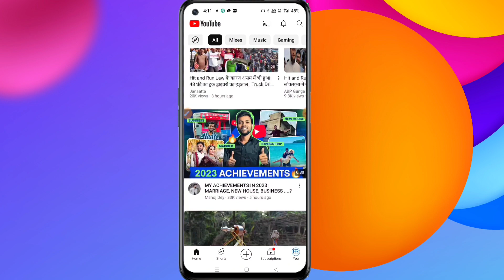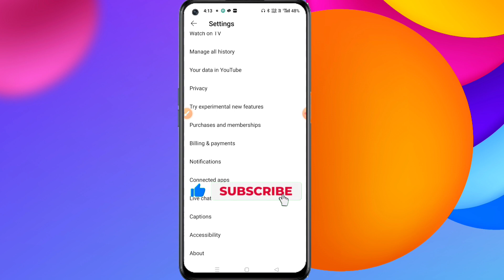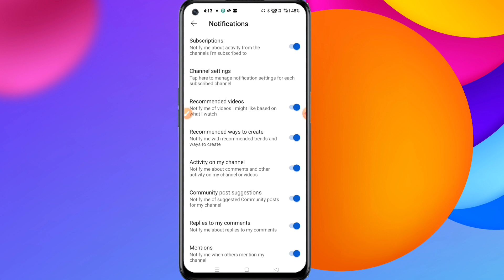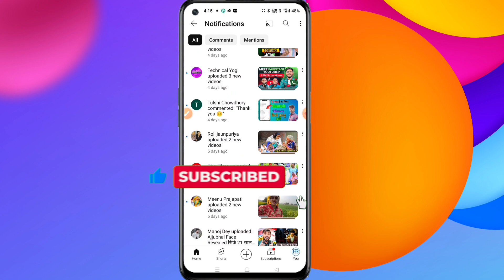YouTube ka comments notification kaise on Kare | Facebook notification settings ?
YouTube comments notification kaise on Kare | Facebook notification settings ?
My Equipment's for Video
Black Screen
Mobile Mount Holder_
Your Queries_
1. YouTube comment notification on kaise kare 2024
2. how to enable comment notification on YouTube
3. comment notification on YouTube
4. YouTube par comment notification kaise chalu kare 2024
5. comment notification kaise chalu kare
6. YouTube comment notification kaise aaye
7. YouTube par kaise aaye comment ka notification 2024
8. YouTube me comment notification kaise enable kare
9. YouTube per video ka comment notification YouTube par kaise aaye 2024
10. YouTube video ka comment notification Kaise chalu Kare
11. comment notification 2024

RAHUL PATEL
From_Prayagraj U.p. (India)